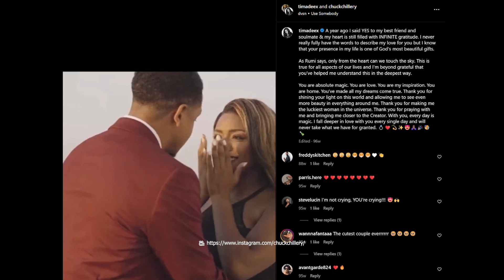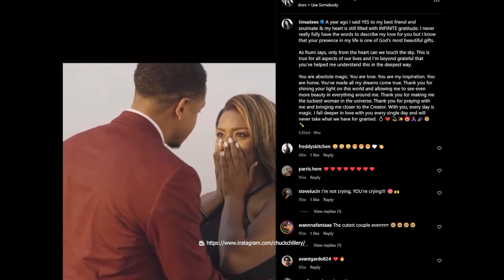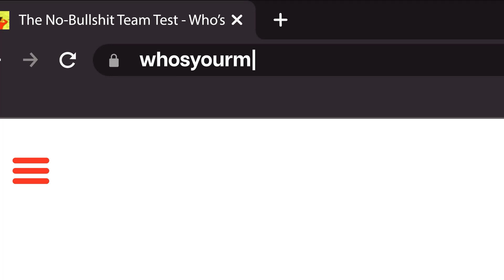Unlocking Your True Purpose | Charles Choice, Do-Or-Dier Visionary Foundation - Unlocking Moves #37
"Think about who you want to be before thinking about what you want to do."

Join us for Episode 37 of Unlocking Moves, the show that dives into the pivotal moments in an entrepreneur's journey that unlocked their true potential. Many leaders only like to talk about their success stories - but host Kurt Wilkin is a firm believer that we learn more from our stumbles and mistakes. On this episode, Kurt chats with entrepreneur and leader Charles Choice, who has a phenomenal story of resilience, trusting your gut, and unlocking success through aligning with your true purpose and values. Charles is no stranger to taking leaps of faith - from leaving his JPMorganChase job to launch two startups, to reconnecting with his now-wife after a psychic intervention! His journey led him to WeWork at it's height, then a realization that he wanted to make more of an impact through his work. Charles' soul-searching led him to contemplate his "ikigai" (the intersection of what he's good at, what he loves, what the world needs, and what he can be paid for). He ultimately landed as the Director of Rob Dyrdek's Do-Or-Dier Visionary Foundation, which provides underrepresented entrepreneurs with the capital and education they need to be successful. Talk about a true purpose!

About Charles Choice - Charles is the Director of Rob Dyrdek's Do-Or-Dier Visionary Foundation, whose focuse is to provide capital and resources to underrepresented entrepreneurs, ultimately giving more people the opportunity to pursue their dreams. He started his career at JPMorganChase in 2010, before taking a leap of faith to start his own business. He gained some traction and seed money with his startup, but ultimately hit a number of roadblocks that caused him to let it go - including the challenges that atypical or underrepresented entrepreneurs face when attempting to raise capital. He also worked as the Global Expansion Lead for WeWork.

About Kurt Wilkin - Kurt is a connector - of dots, ideas, and people. For the past 30 years, he has advised high-growth companies, starting his career with Ernst & Young, and today in his roles as chairman of HireBetter and managing partner of Bee Cave Capital. He's a serial entrepreneur with multiple successful exits and has helped hundreds of entrepreneurs and CEOs build their companies.